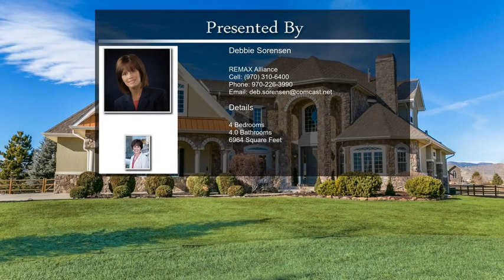1337 Paramount Dr Berthoud CO 80513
1337 Paramount Dr Berthoud CO 80513

TWIN PEAKS in your backyard!  This stunning custom built home has been tastefully updated for you.  Better than NEW!  Mature landscaping, quiet setting on 2 acres, with exquisite features.  Views from Kitchen, Great Room, and Owner's Suite.  The main level Owner's Suite has its own washer/dryer hookups in dressing area. Brand new carpeting, with re-finished natural Hickory floors, and fresh paint makes this beauty shine.  Two second level en suites and additional 4th bedroom with cozy cubby office complete the upstairs.  Views permeate each room. 2575 square foot unfinished basement leaves room for expansion.  Why wait and hassle with building?  Get that interest rate locked in and have your Dream Home now!